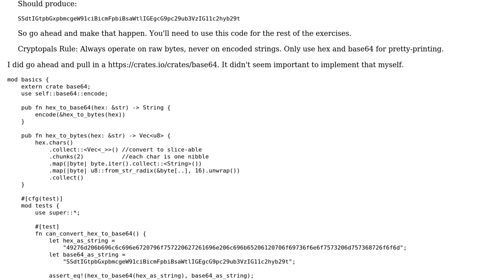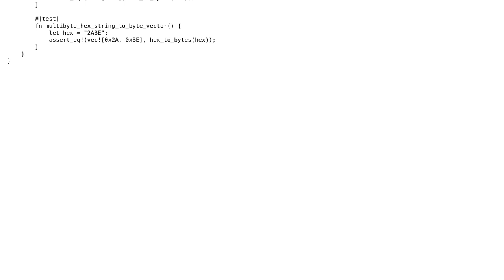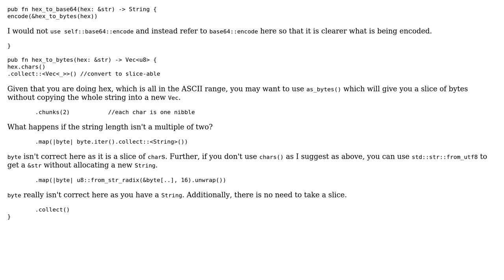Convert hex to base64 (Cryptopals challenge 1)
With thanks & praise to God, and with thanks to the many people who have made this project possible! | Content (except music & images) licensed under CC BY-SA | Music | Images & others | With thanks to user Winston Ewert user Shepmaster user RubberDuck user 200_success and the Stack Exchange Network Trademarks are property of their respective owners. You are responsible for your own actions.